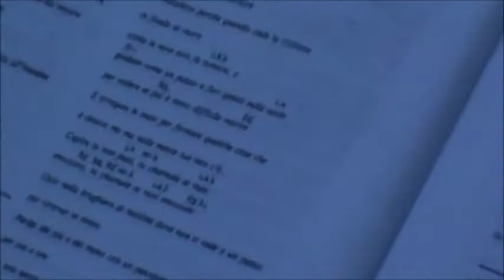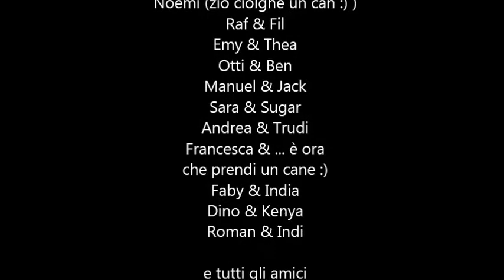Oasi Retriever - Tolmin 2014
Un tipico week-end oasiano fatto di divertimento, passione e relax con i propri retrievers... :-)